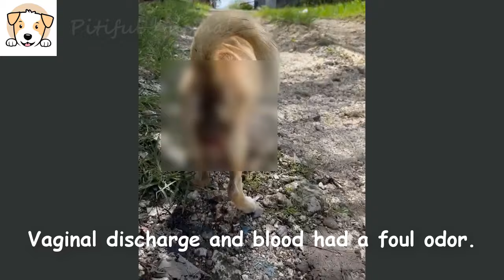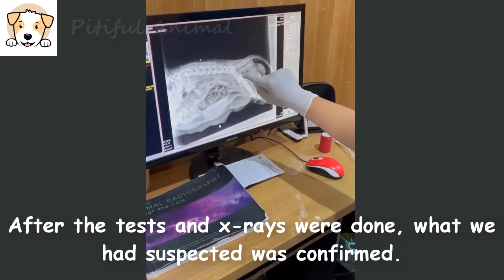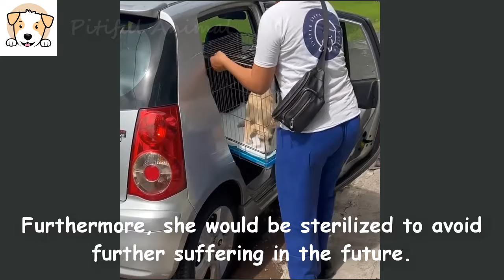She panicked at our approach She ran away in stress Vaginal discharge and blood had a foul odor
This was Monty. She was only 1 year old and was pregnant for the first time.
She was on the side of the road gasping for air and it was clear she was in a lot of pain.
We quickly realized that Monty had labor complications.